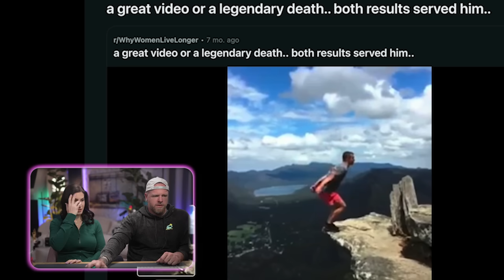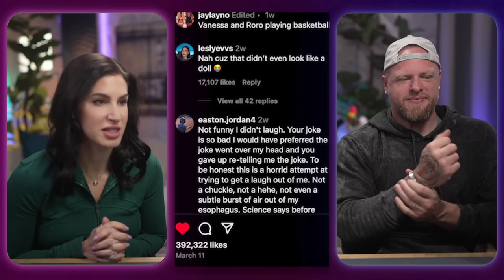MAN the internet is so STUPID (I love it)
Dumb videos make the world go 'round. Thanks for joining us as we let them populate our brain waves.

CHECK OUT THE NEW PODCAST: @DecentlyIndecentYT